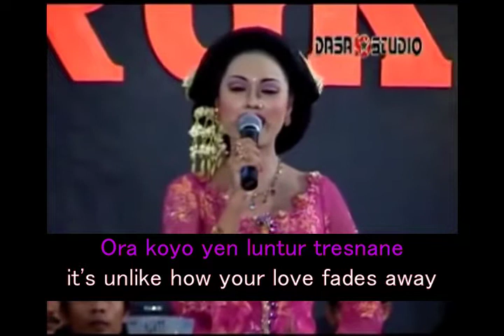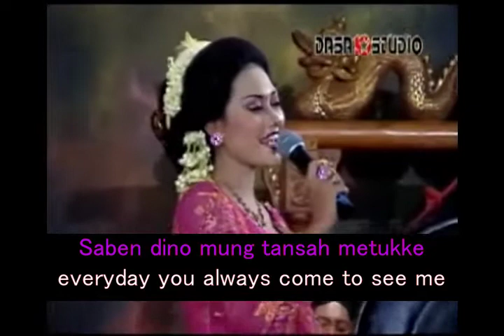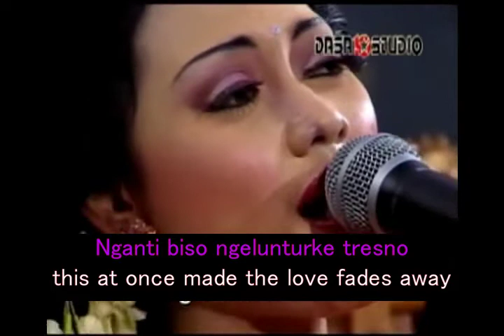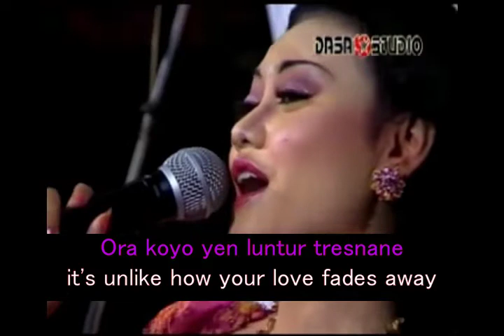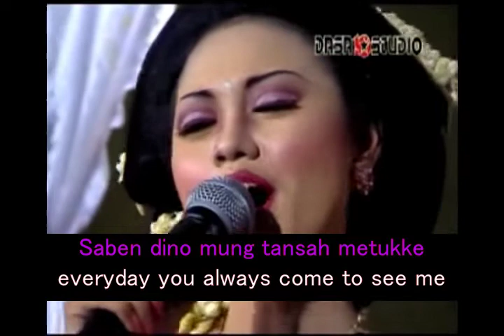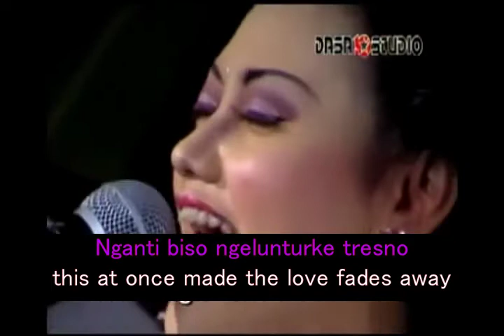Javanese Traditional Song "Luntur" (Fade Away) with lyrics + english translation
a javanese traditional song written by a krontjong maestro Gesang, with javanese lyrics and english translation